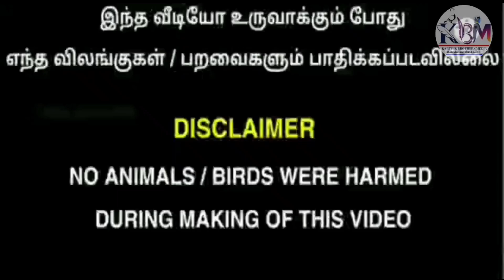(part610) உங்கள் வீட்டில் பேன்சி புறாக்கள் வளர்க்க ஆசையா | fancy pigeons for sale | KBM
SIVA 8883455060